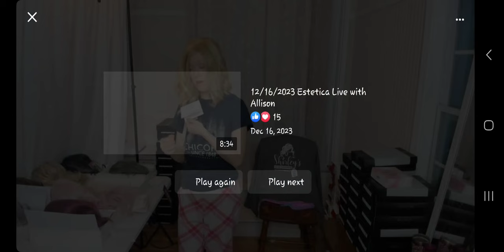Wig Party with Rene of Paris Muse Collection & Belletress Cafe, City, and LUX Collection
*Turn up video quality to 1080p*

This is a recorded live from Facebook (Jan 21, 2024). I'm just testing out something to see if everyone likes this video format. If you prefer to watch wig parties live, I go live on Shirley's Wig Shoppe Facebook page every Saturday and Sunday. I look forward to feedback on whether you live this kind of video! ❤️

All wigs were provided by Shirley's Wig Shoppe.

*** WIGS IN VIDEO***
Rene of Paris Muse Collection Sleek Lux in 3 colors ( Lunar Haze, Dark Chocolate, & Dusty Rose)
Rene of Paris Muse Collection Cosmo Sleek in 2 colors ( Frozen Sapphire & Mauve Berry)
Rene of Paris Muse Collection Allure Wavez in 2 colors ( Marble Brown & Icy Petal)
Rene of Paris Muse Collection Panache Wavez in 2 colors ( Milky Opal-R & Creamy Toffee)
Rene of Paris Muse Collection Lavis Wavez in 2 colors ( Cosmic Teal & Smokey Forest)
Estetica Designs Haven in R30/28/26
Belletress City Collection Newport in Milkshake Blonde-R
Belletress Cafe Collection Pure Ambrosia in Brown Sugar Sweet Cream
Belletress Lux Collection Miu in Sunkissed Almond
Belletress Lux Collection Isabel in Toasted Walnut
Belletress Lux Collection Isabel in Hazelnut Syrup
Belletress Lux Collection Lauren in Shaken Oatmilk Blonde
Belletress City Collection Montecito in Coolest Ash Brown
Belletress City Collection Calabasas in Crushed Almond Blonde-R
Belletress City Collection Santa Barbara in Oyster Grey
Belletress City Collection Santa Monica in Raw Sugar Blonde-R

General disclaimer of compliance with FTC guidelines on all my videos. Some of the products I show have been gifted to me by companies and I always disclose that at the beginning of the video. My opinions and recommendations are 100% my own for transparency and honesty. Your purchases help to support my family and this YouTube page! Thank you!

PRODUCTS I LOVE & THINK YOU SHOULD TRY

My measurements
Circumference- 21.75"
Front of hairline to nape- 13.75"
Ear to ear over top of the head- 12"
Temple to temple around back of head- 13.25"
Hairline to eyebrow- 2"
Hairline to chin- 7.5"
Neck length - 4"
Length to collarbone- 6"